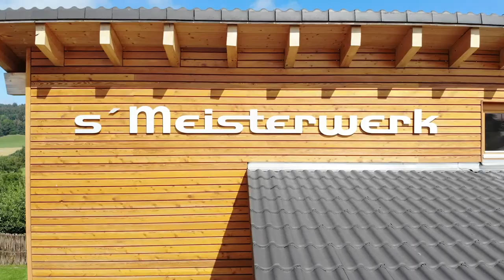Friseur Meisterwerk ... weil Du wos b´sonders bist!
Endlich ist er da unsa Meisterwerkfilm ❤

Friseur Meisterwerk:

FLAGSHIPSALON 2017 PAUL MITCHELL

Termine nach Vereinbarung, damit ma uns fia eich Zeit nehma kinnan...!!!

Montag
Geschlossen

Dienstag
09:00–12:00, 13:00–18:00

Mittwoch
09:00–12:00, 13:00–18:00

Donnerstag
09:00–12:00, 13:00–18:00

Freitag
09:00–12:00, 13:00–19:00

Samstag
09:00–14:00

Sonntag
Geschlossen